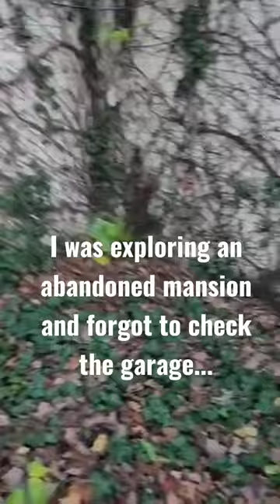Jaguar found inside abandoned mansion